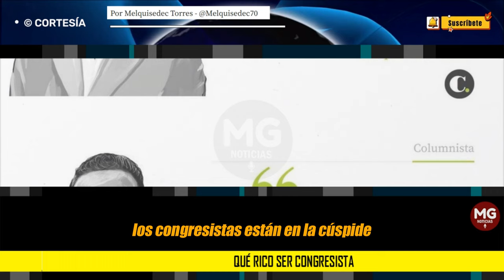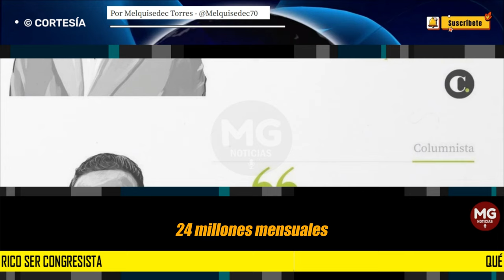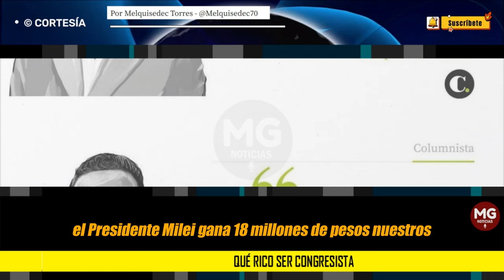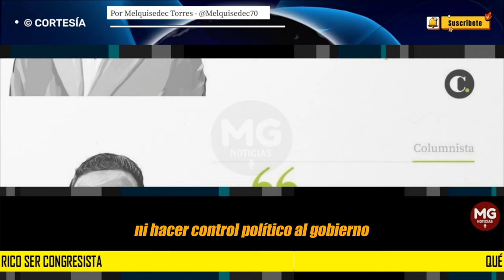QUÉ RICO SER CONGRESISTA 🟢 Por Melquisedec Torres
Hace un par de años el investigador Jorge Galindo hizo el ejercicio comparativo de ingresos de congresistas colombianos con los de varios países suramericanos y europeos; el resultado, tenemos a los legisladores más costosos del planeta.